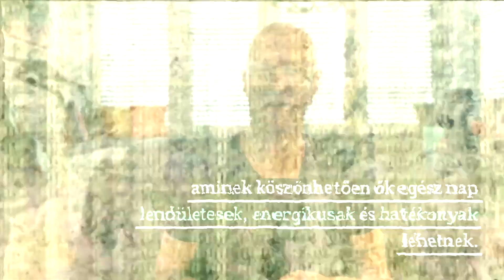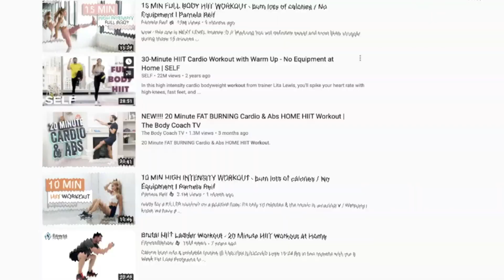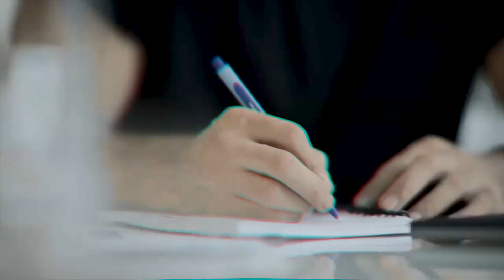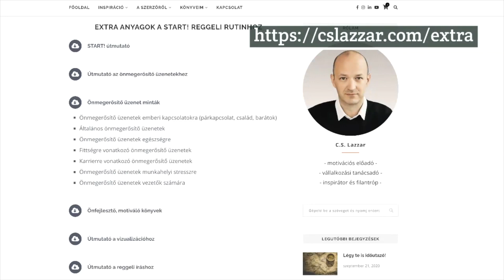2 reggeli szokás, amitől garantáltan sikeresebb leszel | C.S. Lazzar Podcast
A sikeres emberek nagyon jól tudják, hogy egy igazán jó nap reggel kezdődik. Ezért semmit sem bíznak a véletlenre, hanem pontosan megtervezik a reggelek minden mozzanatát, aminek köszönhetően ők egész nap lendületesek, energikusak és hatékonyak lehetnek.